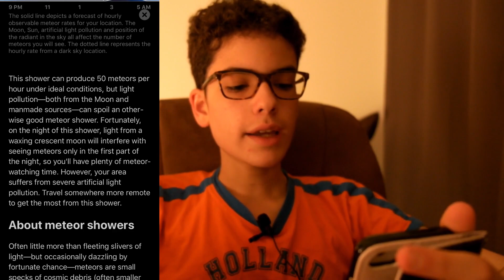Will You See the Eta Aquarids In Your Night Sky?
The Eta Aquarids meteor shower peaks from may 7 - 8. Will you see them in your night sky? Which t'ill the end to find out!

My Equipment:

My Camera

My Microphone

My Adapter

My Tripod